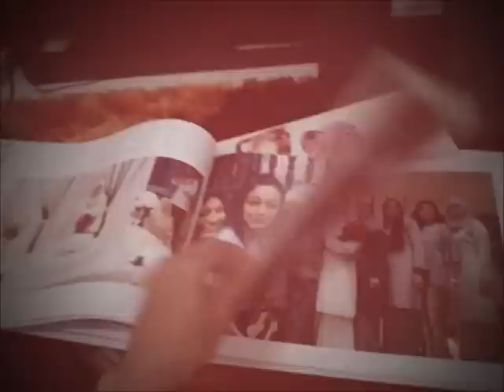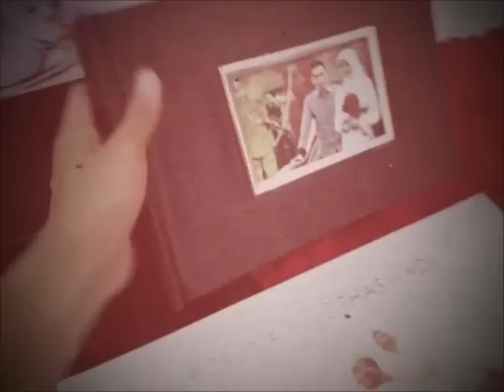ALbuM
ini antara album yang akan kitorang deliver...jadi so bleh la tgk2.. LENSALEBAR punye style...